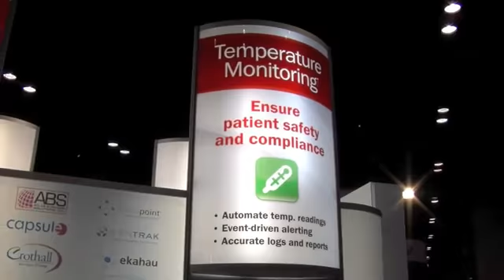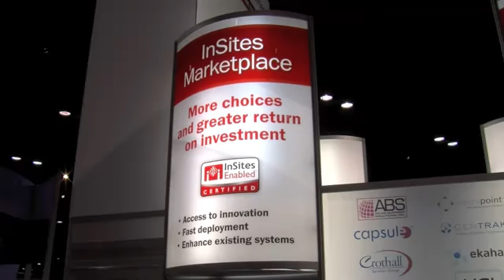Matthew Browning - YourNurseIsOn.com | Medstartr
CEO, and founder of YourNurseIsOn.com (YNIO) Matthew Browing discusses the value proposition of YNIO at HiMSS 2011. Video footage courtesy of